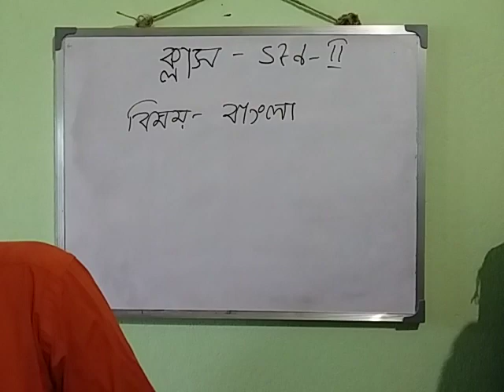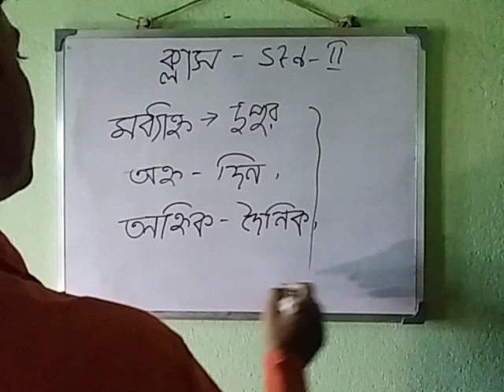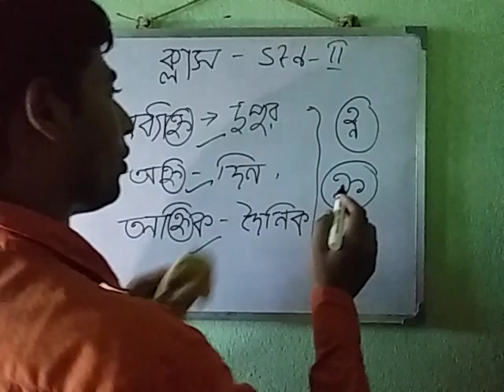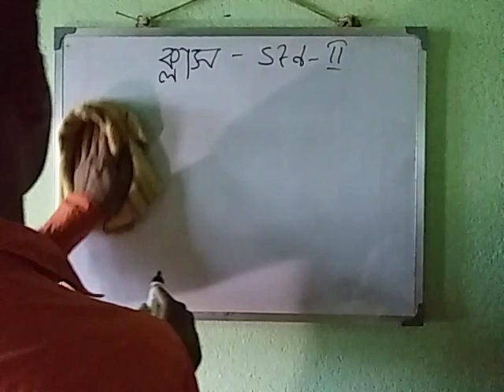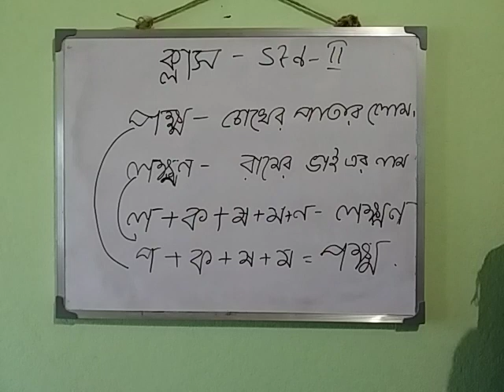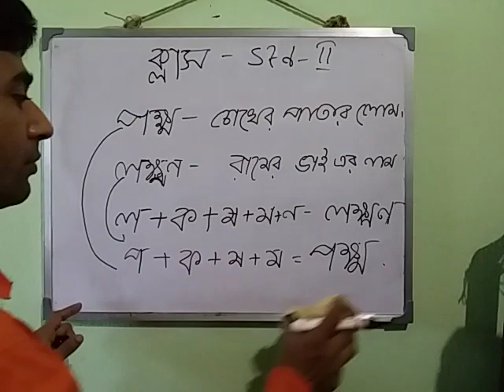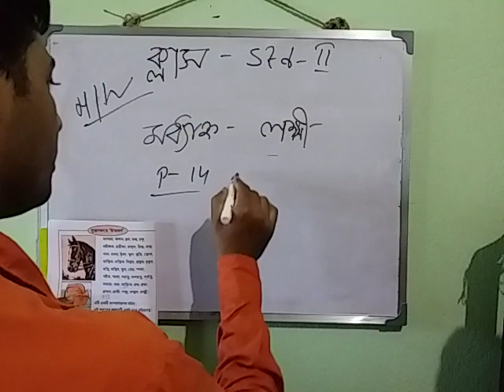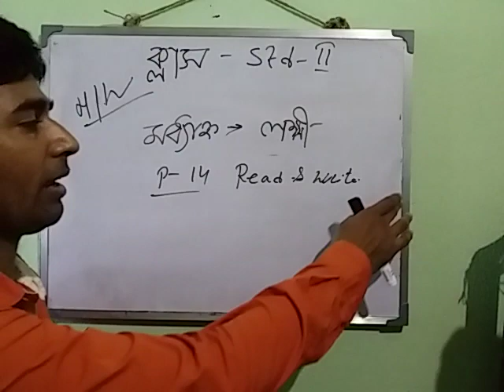1001 std II bengali 08 06